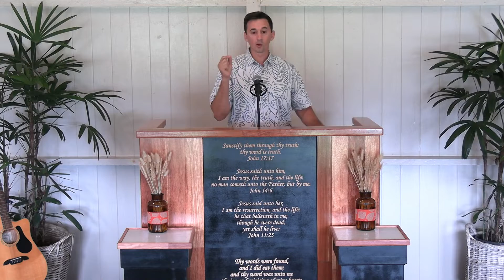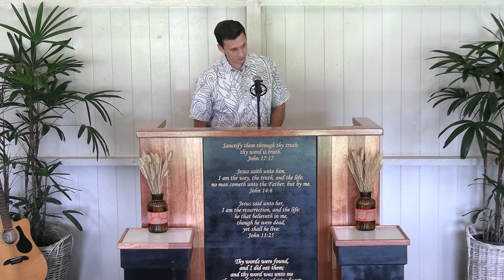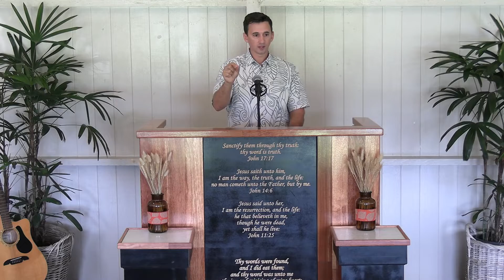The Son Of Man With Power/Mark 2:1-12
"That you may know that the Son of Man has authority on earth to forgive sins..."

Church information and downloadable sermons: anaholabaptist.com Apple and Google podcast: Anahola Baptist Church

Many thanks to the providers of wonderful music for our church videos:

Kamehameha Schools Bernice Pauahi Bishop Memorial Chapel: The Doxology in Hawaiian, just beautiful praise of God! On the web